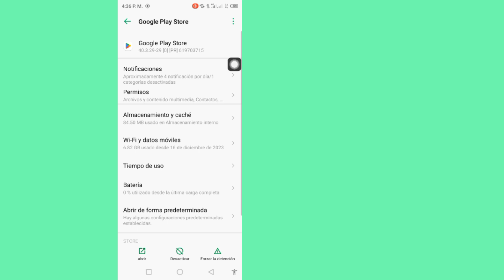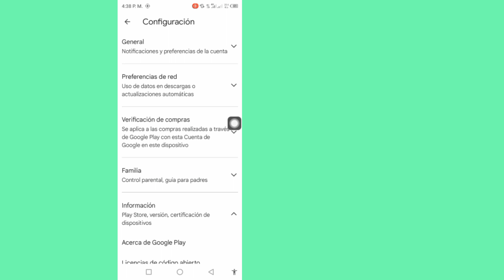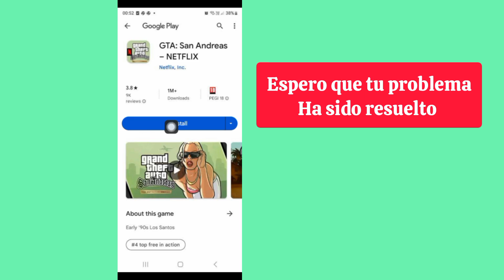GTA San Andreas NETFLIX "Tu dispositivo no es compatible con esta versión" Problema Resolver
Aquí, en este video, te mostraré [GTA San Andreas NETFLIX "Tu dispositivo no es compatible con esta versión" Solución de problemas] . Así que mira este video con cuidado y no te saltes este video, si te saltas este video, entonces no lo entenderás muy bien, así que si tienes algún problema, puedes preguntarme y comentar a continuación, intentaré resolver tu problema, si te gusta este video, dale a Me gusta y suscríbete a mi canal, gracias. 🙏

💛Por favor, compártelo con tus amigos

Otras consultas relacionadas:

Tu dispositivo no es compatible con esta versión GTA San Andreas
Tu dispositivo no es compatible con esta versión GTA San Andreas Fix
GTA San Andreas Netflix Tu dispositivo no es compatible con esta versión
GTA San Andreas Netflix Tu dispositivo no es compatible con esta versión Arreglar
Arreglar GTA San Andreas Netflix Tu dispositivo no es compatible